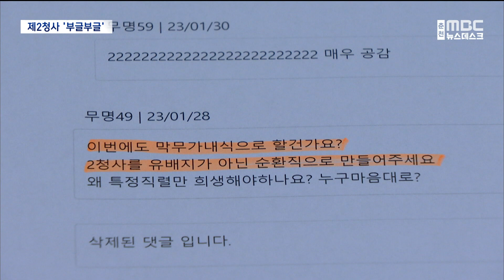[춘천 MBC]도청 공무원 부글부글 강릉 2청사 지역본부 수준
요즘 강원도청이 시끄럽습니다.

강릉에 제2청사를 만들겠다는
김진태 지사의 공약 때문에,
백 명이 훨씬 넘는 많은 도청공무원들이 한꺼번에
강릉으로 이사를 해야 하기 때문입니다.

도청공무원들은 의견 수렴도 제대로 않고
일방적으로 인사를 한다며 반발하고 있습니다.

◀리포트▶

지난 1월 19일 강릉 중앙시장,

설을 앞두고 전통시장 장보기 행사에 나선 김진태 지사.

[김진태/강원도지사]
"강릉에 강원도청 제2청사를 만들어서 7월 1일부터 운영하려고 합니다."

이 발표에 강원도청은 발칵 뒤집혔습니다.

도지사의 갑작스런 이전 계획 발표 때문입니다.

도청 내부게시판에 이를 항의하는 공무원들의 글이 잇따라 올라오고 있습니다.

생계터전이 바뀌는 청천벽력 같은 소식이라는 글부터
유배라는 격한 반응도 있습니다.

[강원도청 직원]
"솔직히 말하면 저는 좀 왜 지금 하지 이런 생각이 들어요.
그냥 지사님의 공약이라서 그것밖에 없는 것 같아요."

힘없는 하위직, 공업직같은 소수 직렬이 생활고를 겪을까 걱정이라는 댓글도 보입니다.

[강원도청 직원]
"그러니까 이게 갑작스러우니까 그런 부분이 사실 있죠.
아무래도 아이도 어리고 하니까."

그러면서 의견 수렴을 제대로 하라고 했습니다.

특히 직원들이 순환 배치될 수 있도록 직렬에 상관없이
공평하게 하라 등의 댓글이 달렸습니다.

[강원도청 직원]
"조직 부서라든가 아니면 노조에 저희들도 순환이 좀 빨리 되게끔
좀 배려해달라 그렇게는 저희도 요청을 드렸어요."

강릉청사 이전을 위해 남은 시간은 6개월.

강원도는 다시 조직 개편 작업에 들어갔습니다.

지난 10월 민선 8기 첫 개편에 이어 불과 석달 만입니다.

김 지사가 공언한 제2청사 설치는 당장 불가능해 보입니다.

대신 지역본부로 격하될 가능성이 높습니다.

강원도보다 인구가 많은 전남과 경남도 부지사급 2청사를 설치하지 못했습니다.

2014년 생긴 전남도청 동부지역본부,
2015년 경남도청 서부지역본부가 모델입니다.

전남 동부본부는 1개 국, 경남 서부본부에는 5개 국이 있습니다.

현재 거론되는 이전 부서는 관광과 에너지, 전략산업 분야 등 150명입니다.

강원도는 이달 안에 조직개편안을 확정할 방침입니다.

강원도청 공무원들은 생활터전이 바뀔 수도 있는 만큼 투명하고 합리적인 인사를 바라고 있습니다.

MBC NEWS 강화길입니다.
◀ＥＮＤ▶